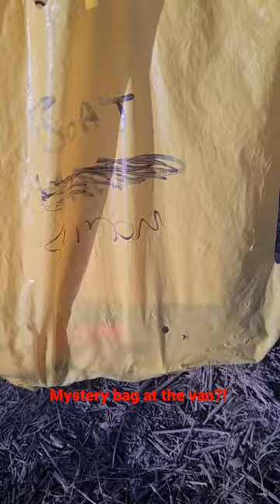Mystery bag left for us by the van!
we find a bag by our van!
Thanks for the mystery bag Baz, it was a great surprise!